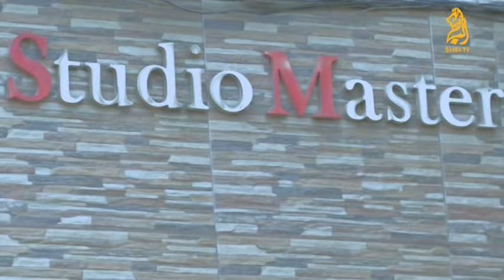بوسيف صاحب استديو ماستر لاول مرة يتكلم على الشاب حسني